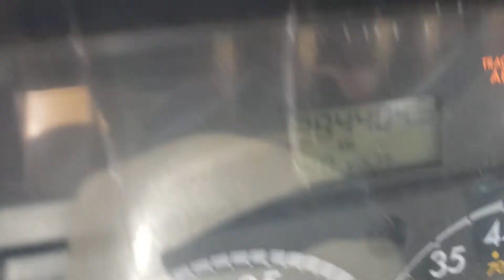2004 STERLING L9500 For Sale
2004 STERLING L9500 TRUCK TRACTOR, VIN 2FZJAZCG85AN69920, 12.7L Detroit 60 Series Eng., 10 Speed Transmission, 40,000 Lb. Rear Ends, 10r Ride Suspension, Power Steering, A/C, PTO, Wet Line, Dual Fuel Tanks, Quarter Fenders, Stationary 5th, 160 Inch Wheel Base, 22.5 Low Profile Tires, Spoke Wheels,  Odometer Shows 865,136 Miles.
• Black Star ACA does not verify the authenticity of mileage/hours, nor do we verify the operational condition of the odometer/hours meter. We Report What is Shown on the Meter at the Time of Listing